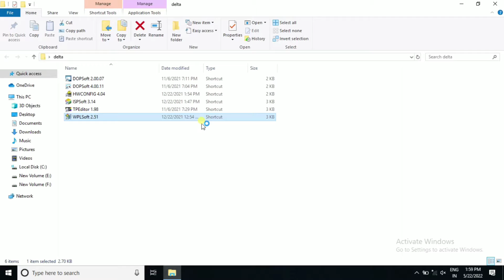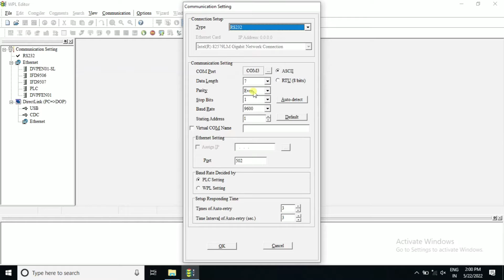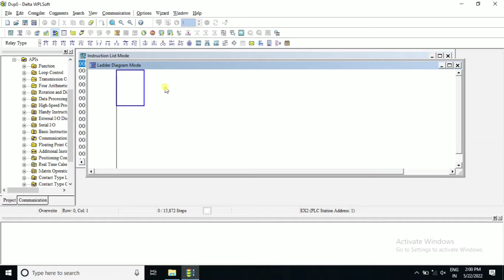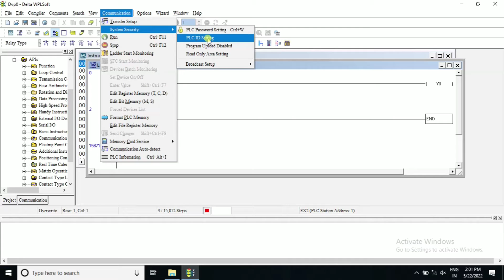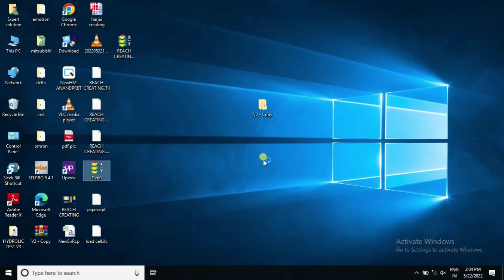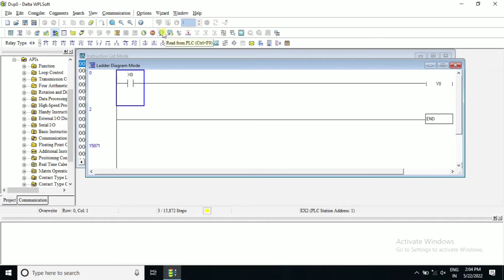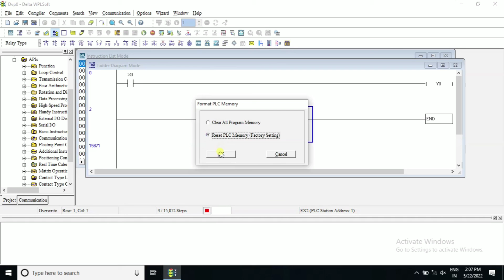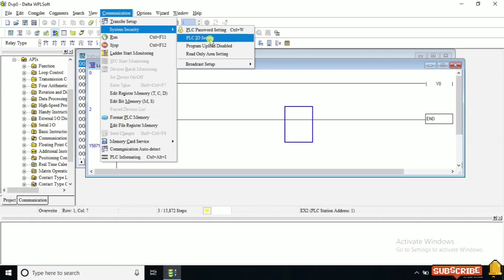Delta plc ID setting, programme ID setting!use of ID setting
In this video we learn our viewers how to set plc Id and program Id,and why we use this setting and where we use plc id.